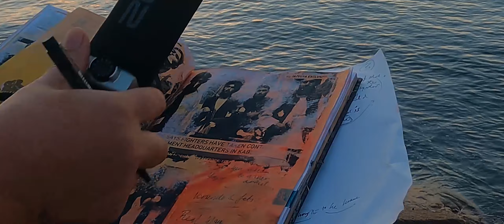A Letter to a Future War Artist - Xavier Pick 2021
A response to the recent tumultuous events. My personal thoughts, and not only just for those future artists of war.

So you want to be a war artist
With your sketchbooks and pen?
You want to fight the good fight
and never be the same again?

Ask yourself, why do this job?
Maybe to further your career?
to have a little adventure
Into suffering and fear?

You may even choose this role
because you’re up against the wall.
Enjoying the privilege of Embedded for weeks
Cause There is no bed back home

But OUR need to be there
is beyond our Ego –
it is the pull to say what must be said
when there’s just nowhere else to go…

so Shields Up… to the profundity,
shields up to your pride,
shields up to other people
when returning to your side

We squabble over stuff
Unsatisfied with our lot,
Never good to define ourselves
By what it is we are not.

Our belief in our own image
forms factions and strife.
You are not a war artist,
you’re just ENDURING and DRAWING real life

Making work as a witness
far better than from the screen–
So emBRACE this position
to really, truly feel

to Testify to this,
Our hierarchy of needs
This, rawest form of US
When there’s children to feed.

In No Man’s Land
Your Adrenal gland
Quickens lines
In the sand

Alert at all times,
Both to, this - imminent attack,
To  this drug that keeps you marching
Long after you come back.
You path is through aftermath
What just happened, not happening
to stay out of harm’s way
masking fear with smiling

Please don’t fetishise and venerate
the humvee, black hawk and gun.
You are not a solider, Be a coward,
But you are not here to have fun.

You echo your learning,
as you trudge through the sludge-
with gratitude and understanding
no resentment, no grudge.

Please choose your wars carefully,
Lucky, you can always leave
Ask yourself what value is,
what you truly believe

The substance of the objective,
 is ALL what is true
Choose your wars carefully,
Though sometimes they find you.

Be mindful of corporations –
The true winners of wars
Their chains of supply –
a less honourable cause

Your voice is to rejoice –
making art, on the move –
supplied and protected
with nothing to prove

Be ready for moments
Of truth and the Sublime
Others have the clocks,
You’ve got the time

Your vision to respect,
our side and theirs,
Your mission is your LIFE’s work
Not over in hours

Your remembrance is Noble
Like monuments of old
Your work in the squalor
finding hope with the bold

to broadcast for posterity
not for today’s editor’s views
Your BULLETS come in peace-
not for BULLETINS or News

Find your angle,
find the lead
bypass censors,
avoid greed,

for experience foretells
what the future may bring …
Psycho-logical-oper-ations
...and the conflict within

What you make is up to you,
No artist is the same
but real wars are back home
and they don’t have a name.

Special thanks to Anthony Jarman, Ben Sherlock, Lawrence Roche, Aaron Thacker, Christine Diane Ashton, Lorne Neffe, and Neil McCabe for support and additional camera work.